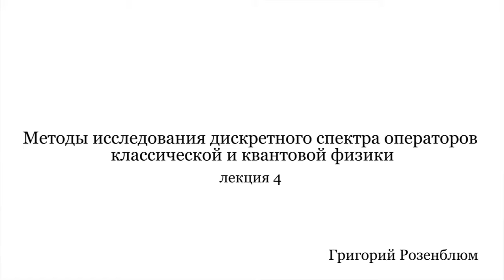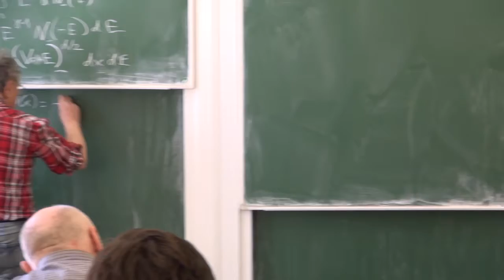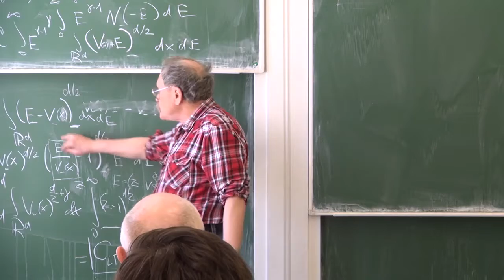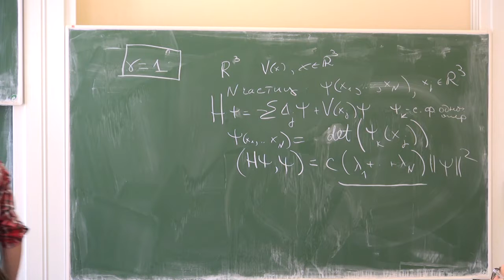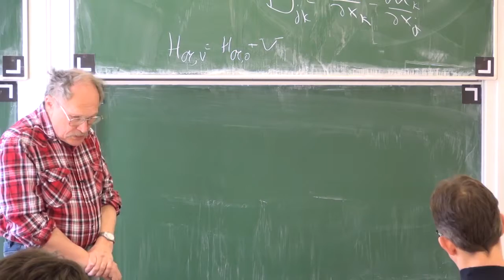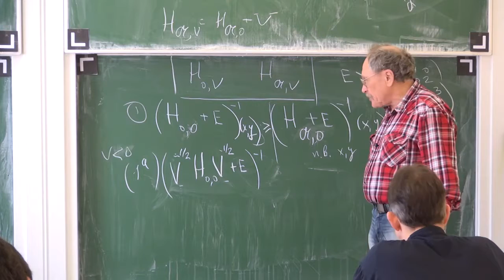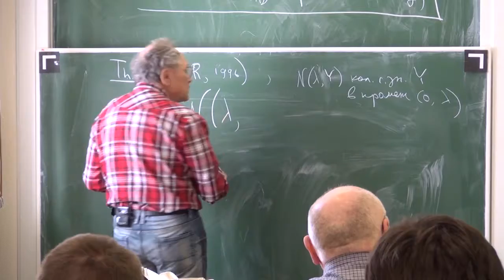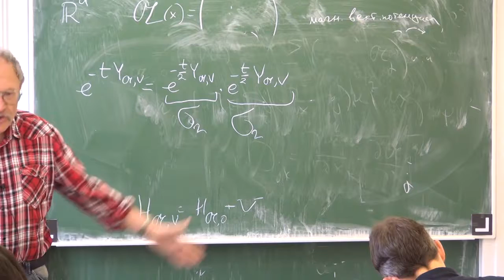Методы исследования дискретного спектра операторов 4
Розенблюм Г.